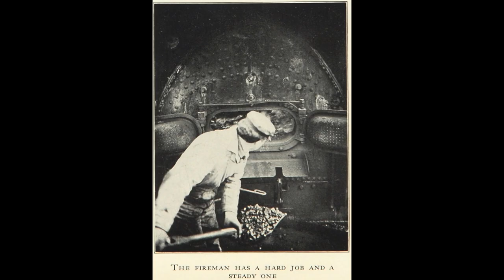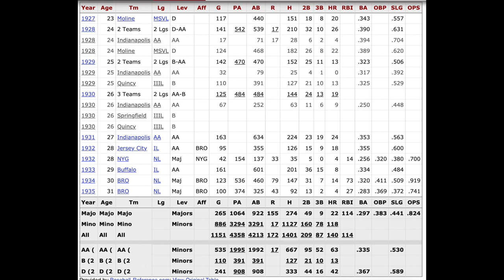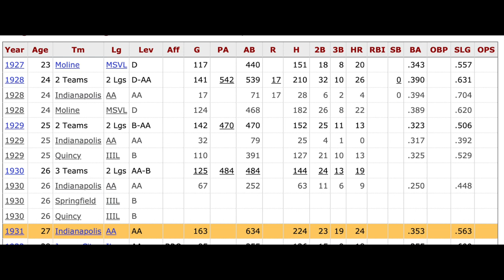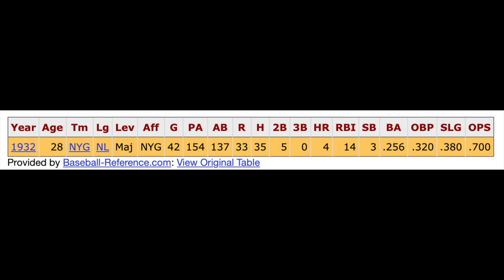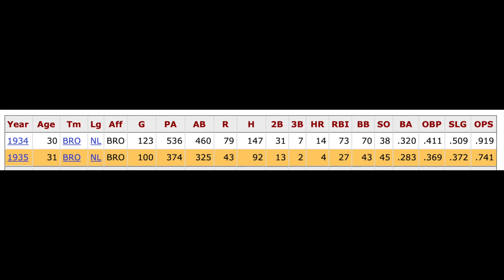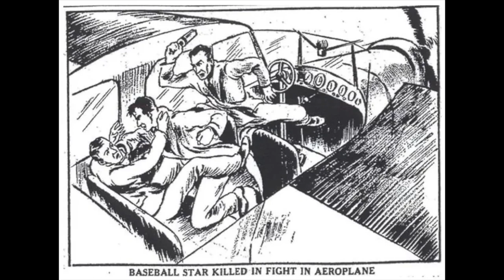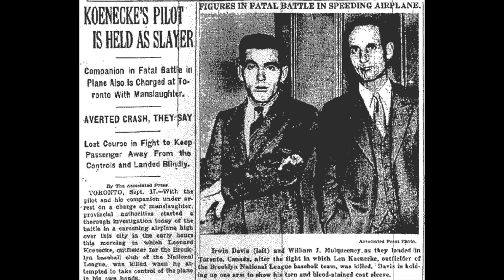Len Koenecke - MLB player killed while trying to hijack a plane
Len Koenecke played for the Brooklyn Dodgers in the 1930s. He inexplicably got drunk on a flight and tried to hijack the airplane. The pilot fought Len off and beat him in the head with a fire extinguisher, killing him.